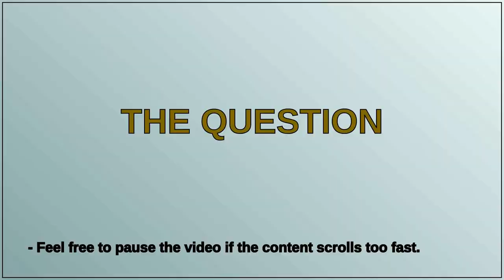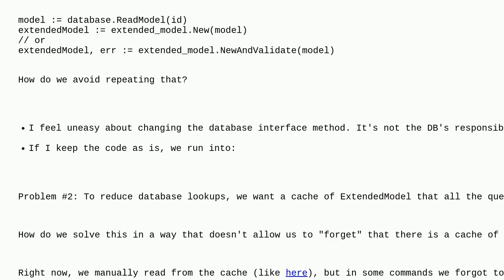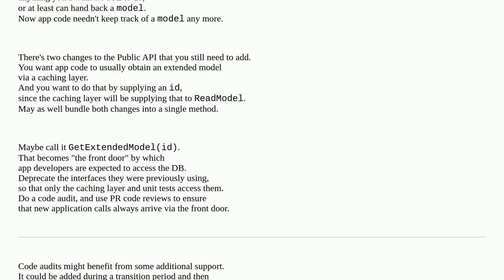Softwareengineering: Pattern to transform and cache data from a DB?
Pattern to transform and cache data from a DB?

A special thanks goes out to the community

  database design-patterns